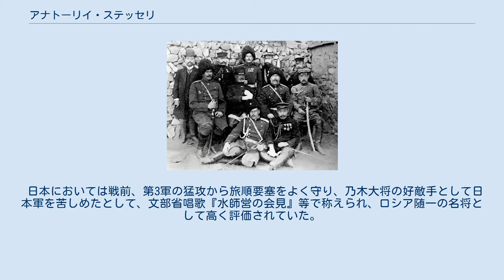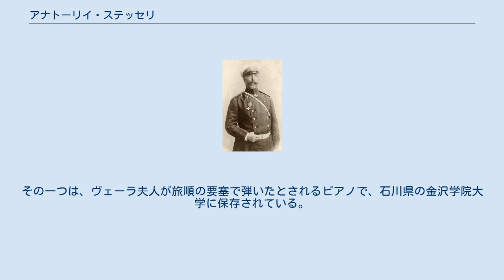アナトーリイ・ステッセリ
旅順水師営　中央右がステッセル将軍 アナトーリイ・ミハーイロヴィチ・ステッセリ（日本ではステッセルと呼ばれることが多いため、以下本項中ではステッセルで統一する。）（ロシア語:Анатолий Михайлович Стессель；ラテン文字転写の例:Anatolii Mikhailovich Stoessel、1848年7月10日 - 1915年1月18日）は、ロシア帝国の軍人。
1904年からの日露戦争においては旅順要塞司令官、ロシア関東軍司令官。
旅順攻囲戦で日本陸軍の乃木希典率いる第3軍と戦った。
 サンクトペテルブルクでドイツ系の男爵家に生まれる。
1866年、パブロフスキー士官学校（パーヴェル軍事学校）を卒業後、露土戦争時には第16ラドガ歩兵連隊長。
第44カムチャツカ歩兵連隊長、義和団の乱（1899年）時の第3東シベリア狙撃旅団長を経て、1903年8月に旅順要塞司令官に任命される。
1904年8月から第3シベリア軍団長。
 旅順の戦略的重要性を認識していたロシア満州軍総司令官アレクセイ・クロパトキン大将は、要塞戦術の専門家であったコンスタンチン・スミルノフ中将を後任として派遣した。
ところが当初ステッセルは要塞司令官としての地位に固執し、スミルノフにその地位を明け渡さなかったので、旅順要塞に二人の司令官が常駐するという奇妙な状況が発生した。
しかしその後、旅順要塞を含めた地域一帯を防衛するロシア関東軍が新設され、ステッセルはその司令官に就任したため、最終的にはスミルノフ中将に要塞司令官の地位を譲っている。
 日露戦争開戦により、日本軍第3軍により旅順要塞攻撃が開始されると籠城戦を展開、要塞築城・戦術の専門家であった部下の（正確にはスミルノフ中将の部下）ロマン・コンドラチェンコ少将を支持すると共に防衛計画をほぼ一任し、日本軍に甚大な損害を与える（旅順攻囲戦）。
12月に203高地を奪われ、東鶏冠山・二龍山・松樹山の正面防御堡塁が次々陥落、さらに頼りにしていたコンドラチェンコ少将が一連の戦闘で戦死し、守備兵力も大きく消耗したことから、1万余名の残存兵力を残して降伏開城する。
 日露戦争終了後に旅順要塞早期開城の責任を問われ、1908年2月に軍法会議で死刑宣告を受けるが、1909年4月には特赦により禁錮10年に減刑される。
この減刑に関しては乃木希典による助命運動が最大の理由とされている。
釈放後は軍を追放され、モスクワで茶商人などとして静かな余生を送った。
 ロシアでは、プライドが高い上に先述の様に縄張り意識が強く、全ての作戦指揮が杓子定規で融通性に欠け、決断力や想像力に乏しい上に、部下には規律と忠誠を押しつける典型的な『官僚軍人』タイプであり、事実当時の部下将兵からは毛嫌いされていた。
今日においてもロシアでのステッセルに対する評価は「凡将」あるいは「愚将」というものが大勢である。
 日本においては戦前、第3軍の猛攻から旅順要塞をよく守り、乃木大将の好敵手として日本軍を苦しめたとして、文部省唱歌『水師営の会見』等で称えられ、ロシア随一の名将として高く評価されていた。
しかし、第二次世界大戦以降は軍事史研究やロシア軍側の評価等から『愚将説』を肯定する意見も見られるようになっている。
たとえば司馬遼太郎の小説『坂の上の雲』ではロシア側の説に傾いた解釈をしている。
 現在では愚将・凡将と評価されがちなステッセルだが、築城技術・要塞篭城戦の専門家であり、優れた野戦指揮官であったコンドラチェンコ少将を信頼して作戦計画をほぼ一任し、作戦計画にも一切口出ししなかった。
この結果、日本軍を長期間に渡り旅順要塞に釘付けし、多大な犠牲を強いた事は事実であり、日本軍の作戦に大きな支障を与えた事は評価されるべきである。
また、軍規を乱す者には厳罰をもって処したので、旅順要塞内でのロシア軍の規律は高かったという。
 旅順要塞早期開城・降伏の責任について、降伏時の旅順要塞にはまだ十分な兵力や食料・弾薬が残されており、戦闘を継続する事ができたにも関わらず、スミルノフ等の徹底抗戦派の意見を無視し、独断で降伏を決断・実行したことが批判されている。
しかし、実際には守備兵は開戦前の4分の1にまで減少していたことや、連日の戦闘により兵士の疲労や消耗が激しいとこ...